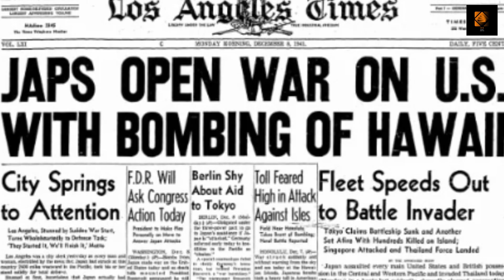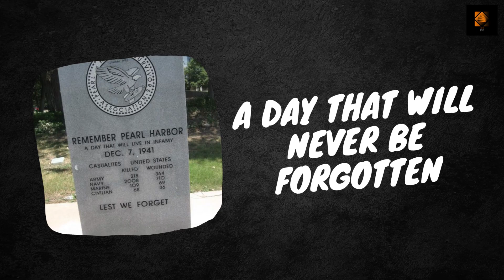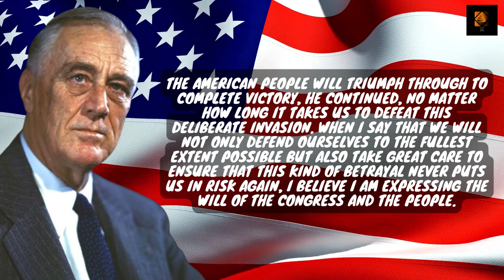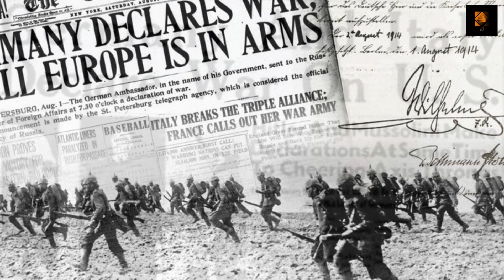Unbelievable Truth Behind the Attack on Pearl Harbor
A deadly surprise attack by Japanese forces occurred at Pearl Harbor, a U.S. naval facility close to Honolulu, Hawaii, on December 7, 1941.

Just before 8 a.m. on that Sunday morning, hundreds of Japanese fighter planes descended on the base, where they managed to destroy or damage nearly 20 American naval vessels, including eight battleships, and over 300 airplanes.

In the attack, at than 2,400 Americans—including civilians—died, and another 1,000 individuals were injured.
President Franklin D. Roosevelt asked Congress to declare war on Japan the day following the attack.

We hope you enjoyed this video about Pearl Harbor